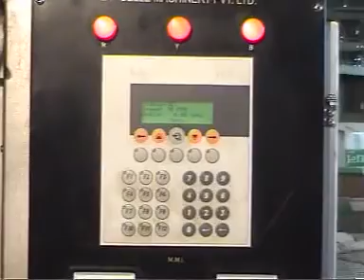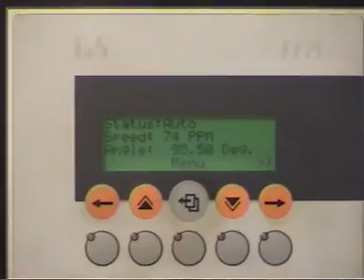Multi track Sachets Packing Machine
-200 to 280 pouches/sachets per minutes
- useful to pack hair oil, shampoo, sauce, powders, dairy whiteners etc
- Reliable, low maintenance, easy to use